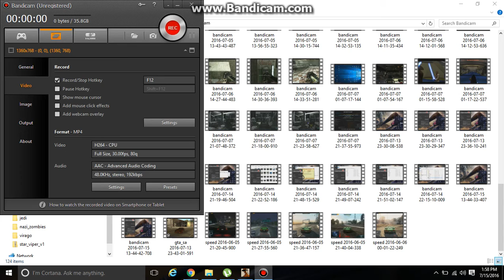almost fell in the airfield in gta sa crazy stunt #2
crazy shit always happen s in gta sa cars trying to crash or run you over but this is crazy :)